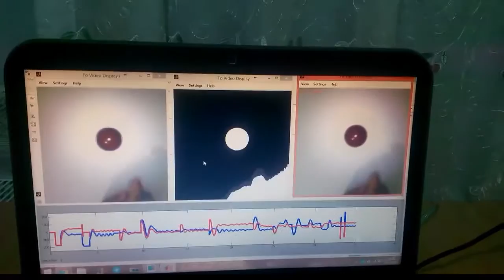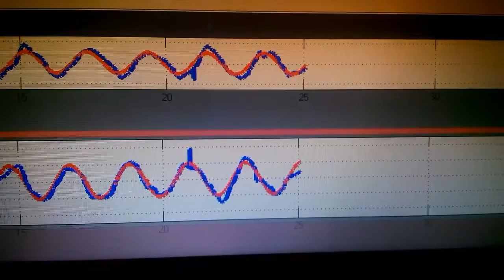Ball and Plate with Fuzzy Control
Kocaeli Üniversitesi Mekatronik Mühendisliği

Real Time Control of Fuzzy Logic Based Ball on Plate Balancing System with Image Processing

Plaka Üzeri Top Dengeleme Sisteminin Görüntü İşleme Aracılığıyla Bulanık Mantık Tabanlı Gerçek Zamanlı Kontrolü

Daha fazla bilgi için lütfen bağlantıyı ziyaret edin.